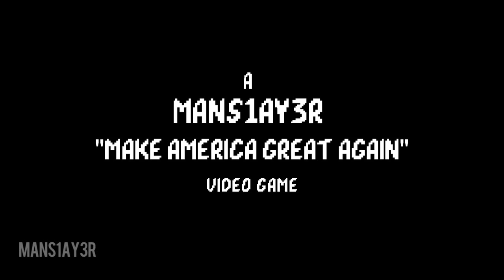How Osama Bin Laden Was Killed (The Video Game)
MAKE AMERICA GRAET AGAIN.

Gamertag: mans1ay3r